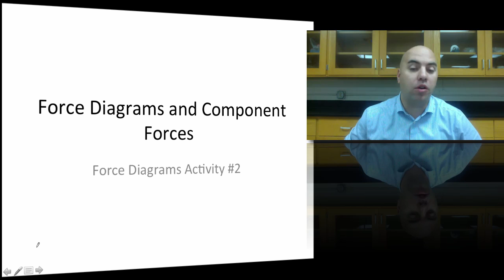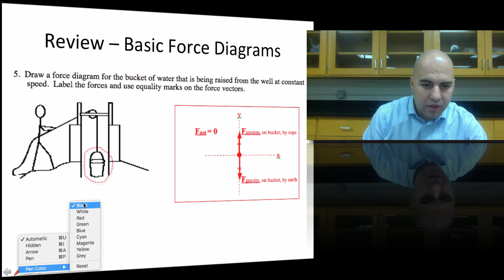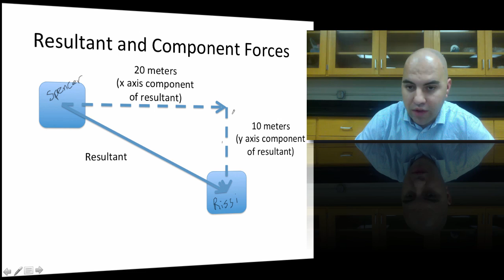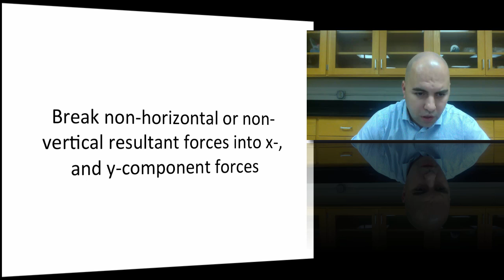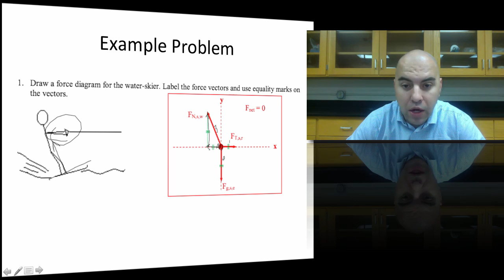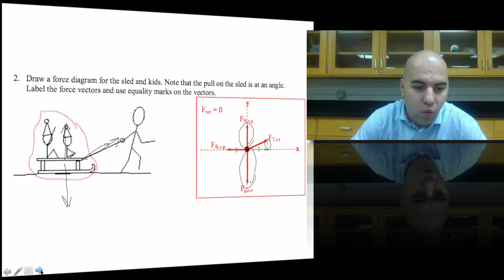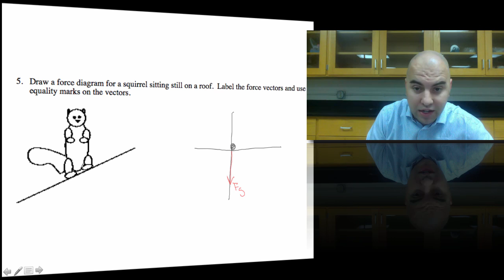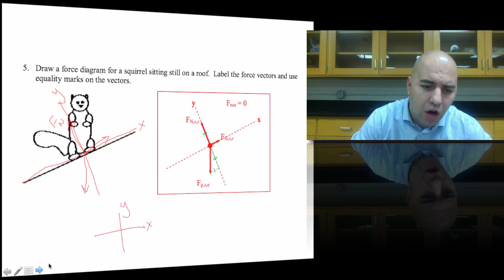Force Diagrams with Component Forces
How to draw force diagrams when you need to break non-vertical or non-horizontal forces into X-, and Y-components.